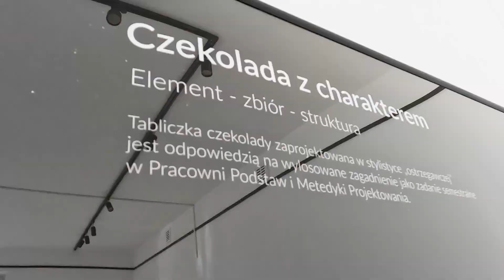Wernisaż Michała Warmińskiego ‘wz_s02’